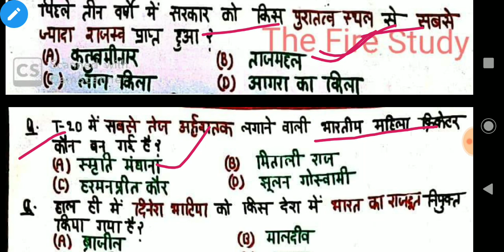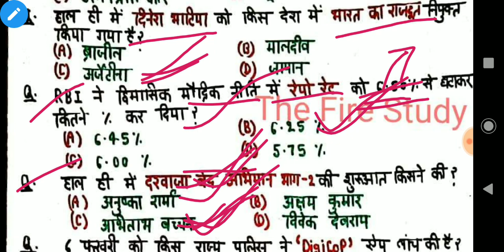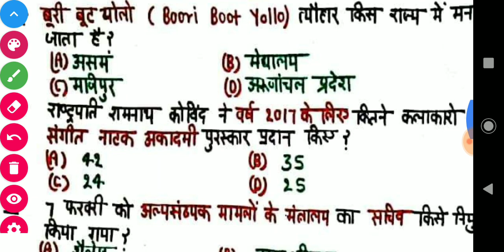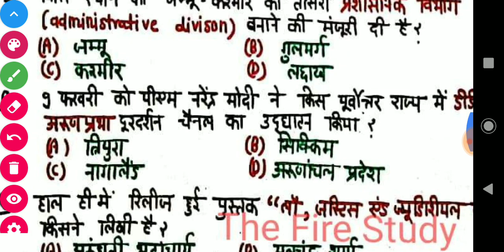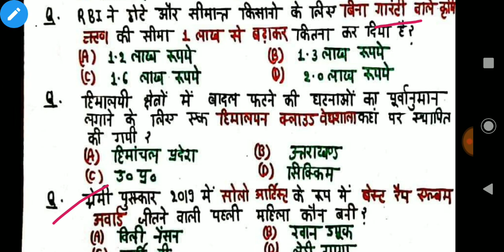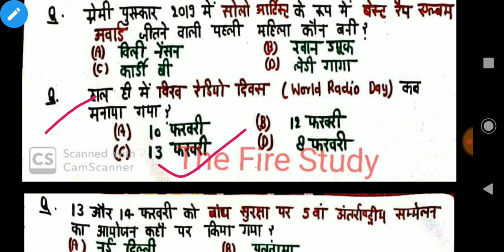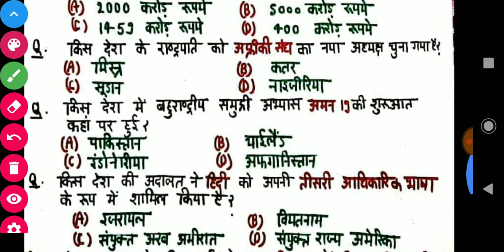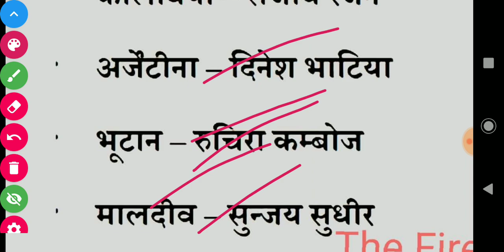February Second Week Current Affairs 2019। 8-14 February 2019 Current Affairs in Hindi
दोस्तों इस वीडियो में मैंने आपको फ़रवरी 2019 के दूसरे सप्ताह के सभी महत्वपूर्ण करेंट अफेयर्स बताए हैं यह विभिन्न परीक्षाओं के लिए उपयोगी हैं जैसे यूपीएससी एसएससी आरआरबी एनटीपीसी रेलवे बैंकिंग और जितने भी जाम आपके हैं सभी में करंट अफेयर्स के प्रश्न ऐसे ही पूछे जाएंगे आपको कल 15 से लेकर 22 फरवरी तक की भी वीडियो मिल जाएगी इसी तरीके से हम आप सबको पूरे साल की वीकली और मंथली करंट अफेयर्स देते रहेंगे धन्यवाद।

अगली वीडियो - February Third  week Current affairs , 8-14 February current affairs 2019

और भी बहुत सारी वीडियो देखने के लिए playlist me देखे।